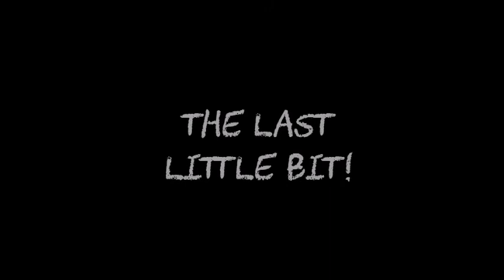430km Solo Scottish Isles Run - The Rough Cut Video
Last year I ran the entire length of the Outer Hebrides and the Isle of Skye. The run totalled 430km and I carried all my kit and provisions on my back. I never finalised the video but here is the 30min rough cut.